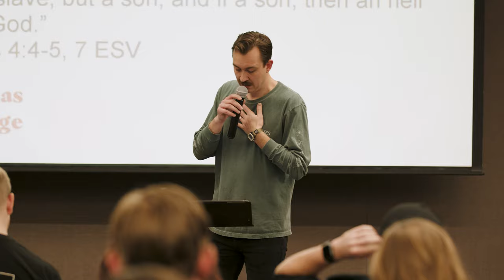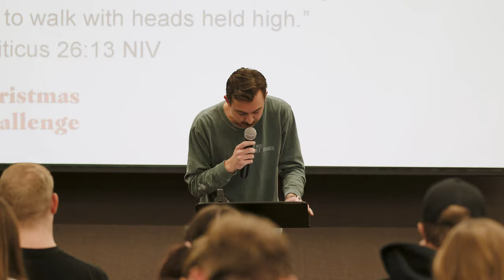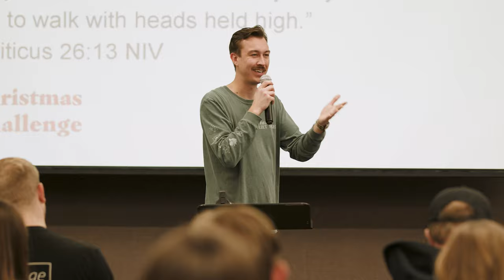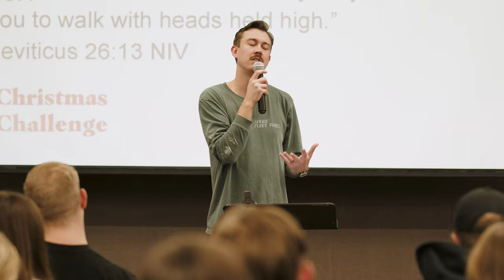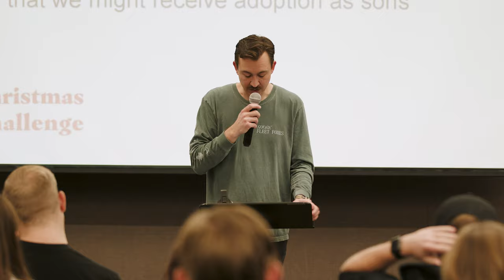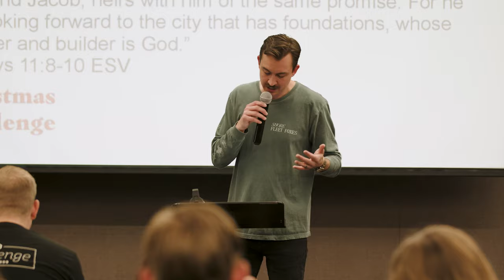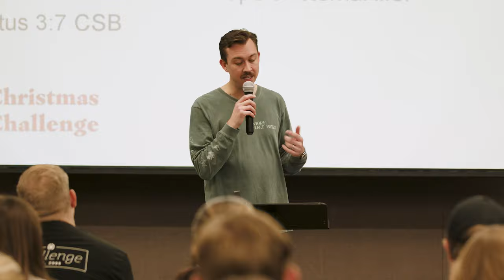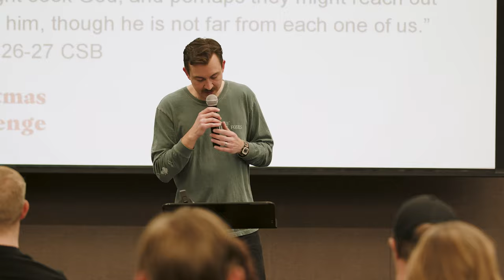The Fullness of Time // David Clark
God has really good timing!

Christmas is about God sending Jesus. Join in on this message as David explores 3 realities we experience through Christmas.

ABOUT CHALLENGE
We know that navigating life in college can be hard, so here’s the main thing to know: Challenge is a place where you meet your next friends, grow in navigating the challenges of life, and explore what it means to have a personal relationship with Jesus.

Challenge is a place for you and we’d love to connect more this semester. We’d love for you to join us at our next event!

CHAPTERS
00:00 - God Has Really Good Timing
03:15 - 3 Realities We Experience Through Christmas
03:34 - Redemption From Captivity
09:54 - Adoption Into Family
14:22 - Reception Of An Inheritance